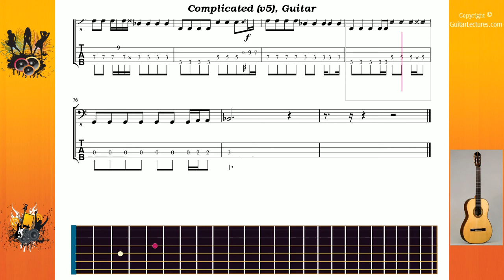Complicated (v5) - Lavigne Avril - Guitar